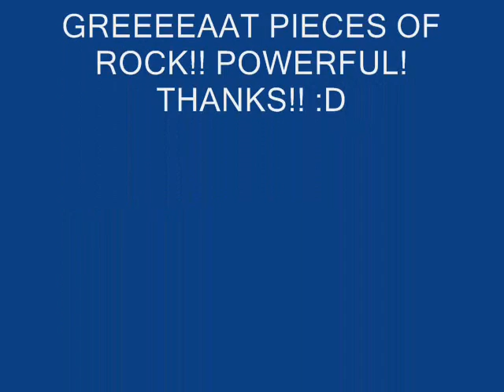06 - Хэви Нагила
Бони НЕМ - " Тяжелые песни о главном " (2007)
BONEY NEM - " Heavy Songs O Glavnom,Vol.1 " (2007)

possible translation :D
06 - Heavy Nagila